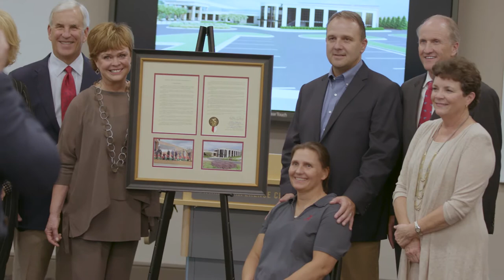The University of Alabama: Stran-Hardin Adapted Athletics Arena Dedication (2017)